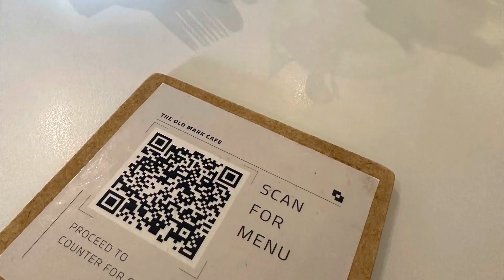The Old Mark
Go for the fluffy soufflé.